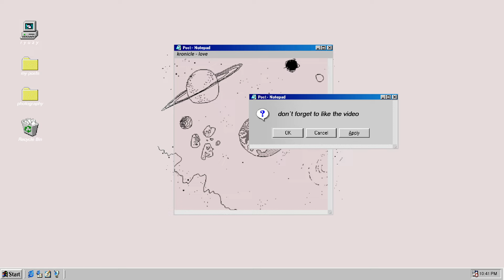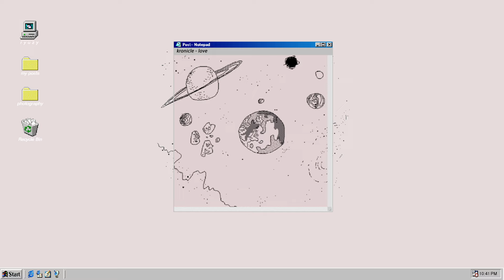Kronicle - Love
Support Kronicle!

Download for free on The Artist Union and donate there if you really want